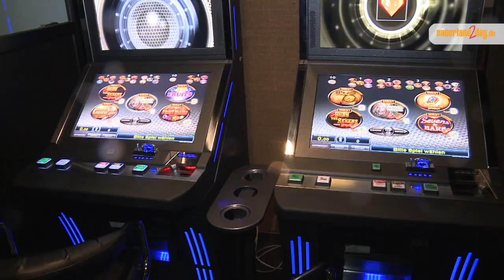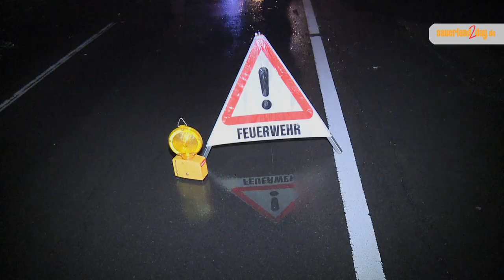Sommergewitter ruft Feuerwehr auf den Plan